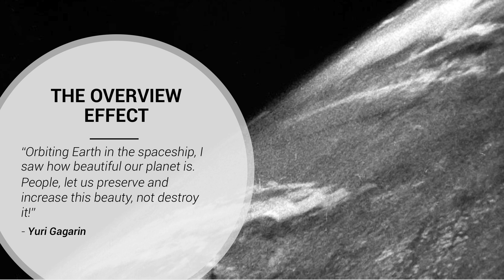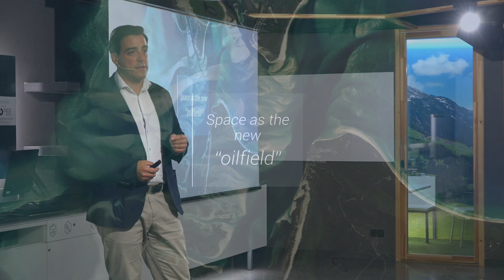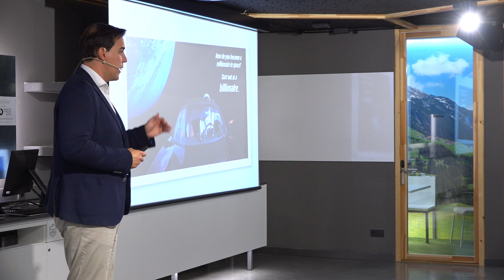ESADE Tech Talks: Commercialization of Space, by Alberto Accogli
ESADE Tech Talks is a competition organized by the ESADE Full Time MBA Tech & Media Club that aims to give ESADE a strong voice in Technology and share ESADE’s expertise and knowledge inside and outside of the MBA. Don't miss this speech about commercialization of space, by Alberto Accogli.